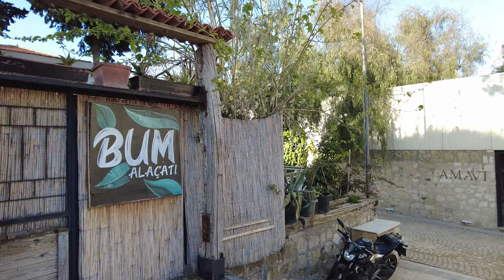Izmir Alaçatı Walking Tour in 4k!-Spring 2023